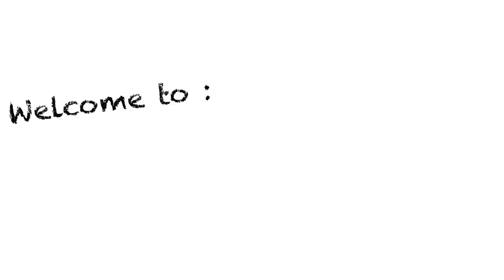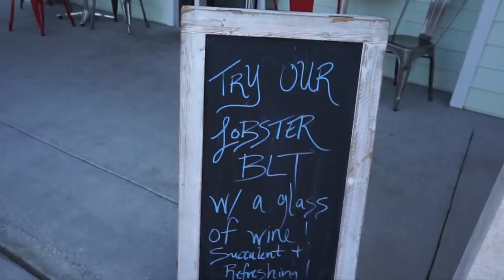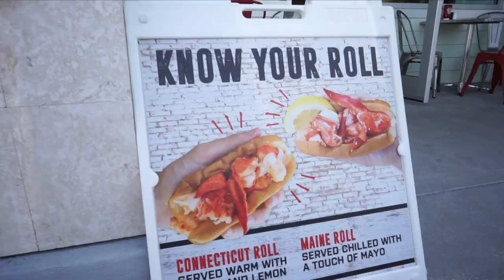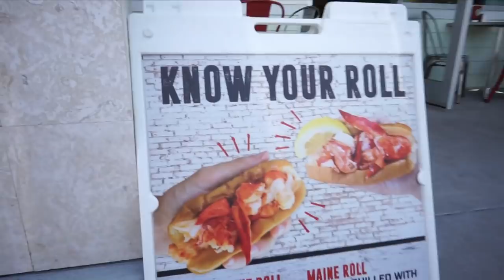SOUTHERN AMERICAN TRYING COUSINS MAINE LOBSTER FOR THE FIRST TIME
I tried the lobster roll at Cousins Maine Lobster, clam bellies , who knew clams even had bellies. Lobster bisque, clam chowder, grill cheese and lobster, lobster salad and lobster mac and cheese.

Yea I know lol it was lobster everything. Must love lobster.